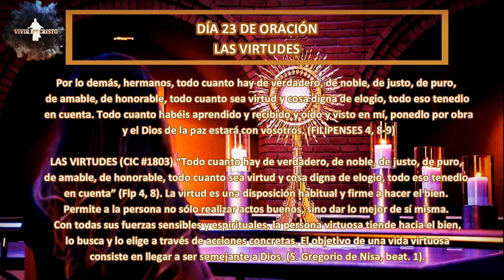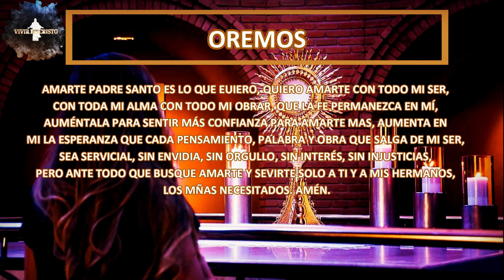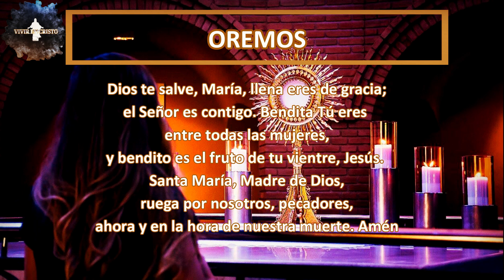40 DÍAS DE ORACIÓN DÍA 23, LAS VIRTUDES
40 DÍAS DE ORACIÓN DÍA 23, LAS VIRTUDES